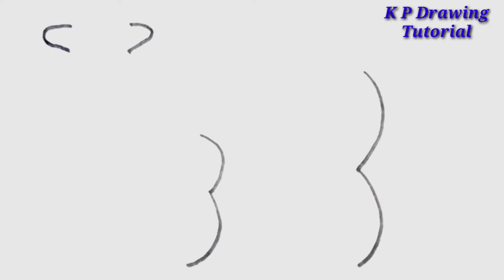Learn Simple Tiger Drawing From Number 3 3 | How to draw tiger from number 3 3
Your Quary:-
1) Learn simple tiger drawing from Number 3 3
2) How to draw tiger easy way
3) How to draw tiger from number 3 3
4) How to draw Tiger